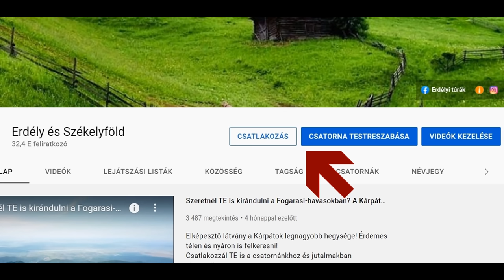Bucsin-tető. Úton a kora téli Erdélyben, a Görgényi-hegységben, Gyergyószentmiklósról Parajd felé.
A Görgényi-hegységet, csak kevesen ismerik, pedig a hegység része a Bucsin-tető is.
Ha ön is szeretné, hogy még szebb filmeket készítsünk, akkor az alábbi számlaszámon megteheti. Jelenleg egy drónra és egy terepjáróra gyűjtünk.
-  Fadgyas Sándor Péter  -  OTP 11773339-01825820